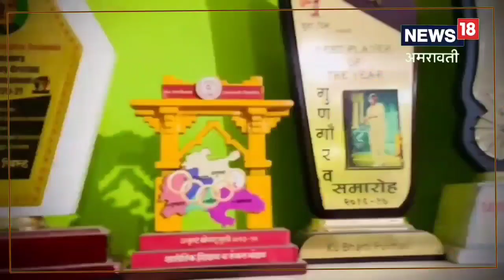WPL 2023 | विदर्भाची लेडी गेल! काच फोडून करिअर सुरु करणारी अमरावतीची Bharati Fulmali आयपीएलसाठी सज्ज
Bharati Fulmali WPL 2023 | WPL 2023 Auction : आक्रमक खेळामुळे विदर्भाची 'लेडी गेल' अशी ओळख असलेली भारती फुलमाळी महिला आयपीएल स्पर्धा गाजवण्यासाठी सज्ज आहे.